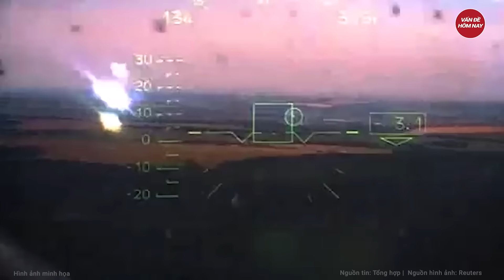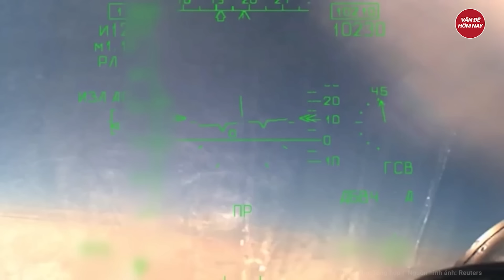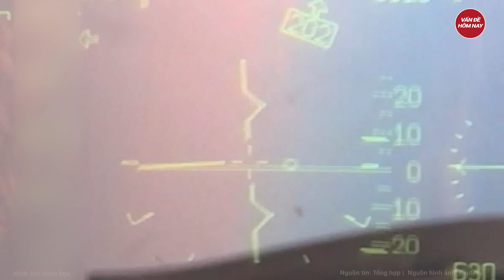Chấn động: Nghi vấn Ukraine tự phá huỷ F -16 , phi công Mỹ đào tạo chết thảm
Nga Ukraine mới nhất | Chấn động: Nghi vấn Ukraine tự phá huỷ F -16 , phi công Mỹ đào tạo chết thảm
Quân đội Ukraine đã mở cuộc điều tra nguyên nhân khiến một máy bay chiến đấu F-16 của nước này bị rơi, và không loại trừ giả thuyết máy bay bị chính hệ thống phòng không của Ukraine bắn hạ.